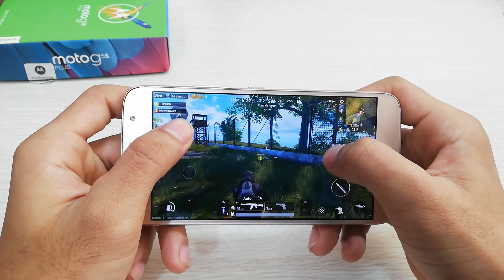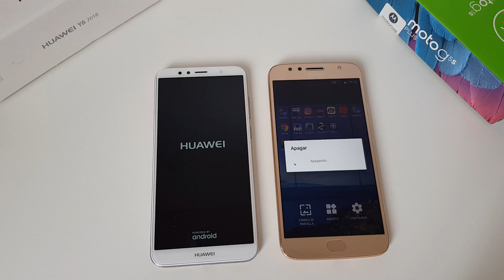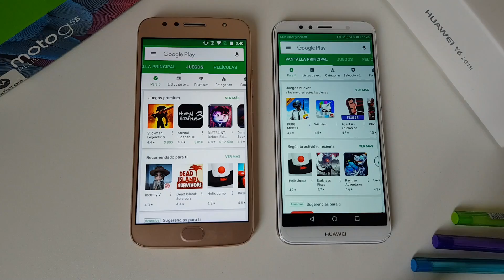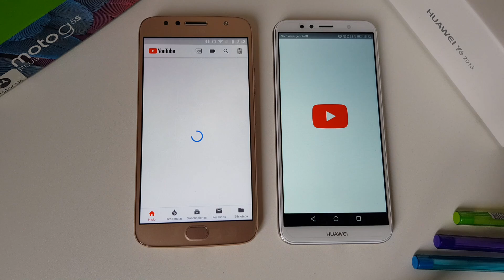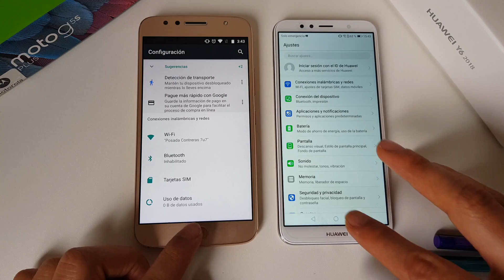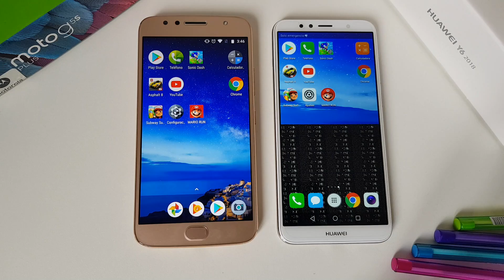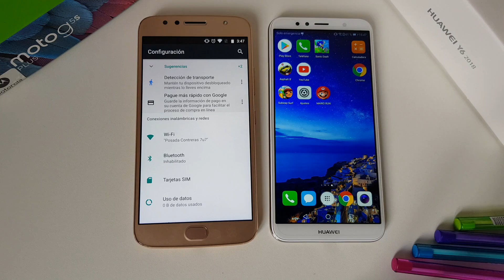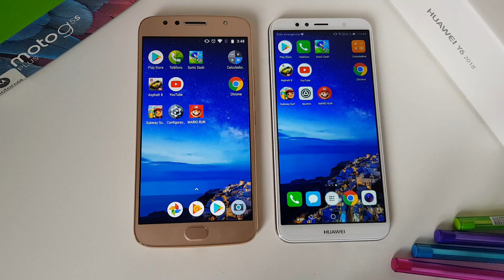Huawei Y6 2018 vs Moto G5S PLUS - Speed Test en Español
En este video encontraras un test de velocidad entre este Huawei Y6 2018 vs Moto G5S PLUS.